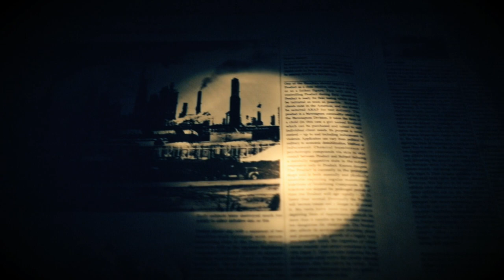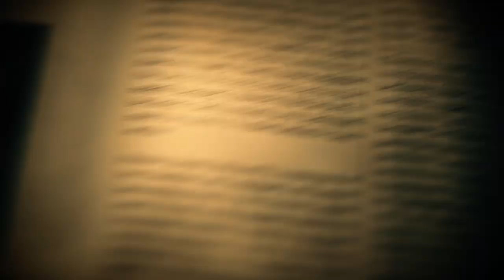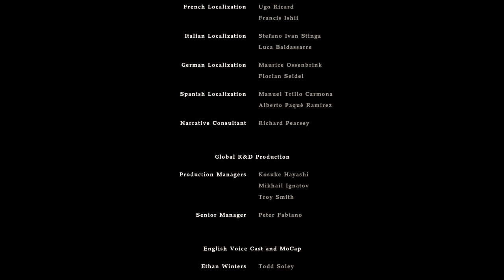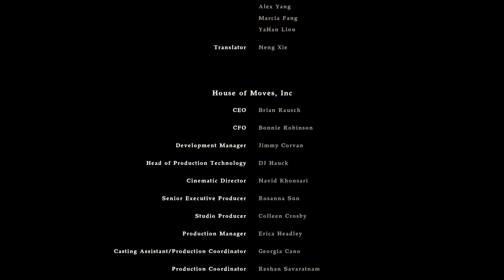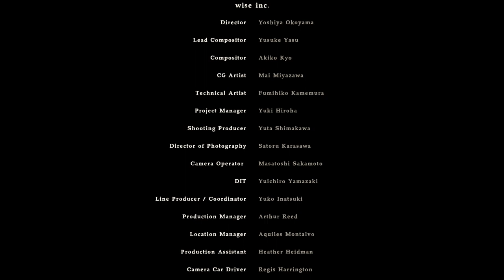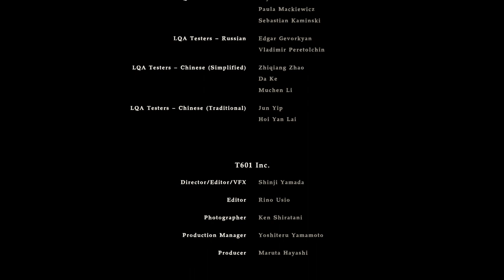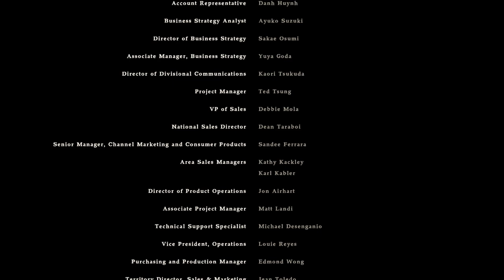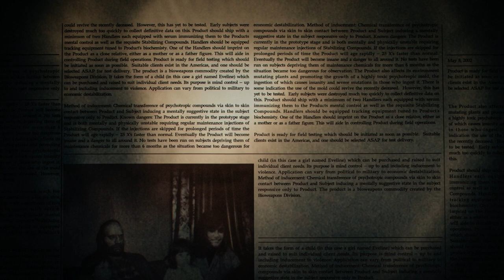Baj Baj, Kanalie | Resident Evil 7 #15 [FINAŁ]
Nie będę tęsknić!! Wredy!!